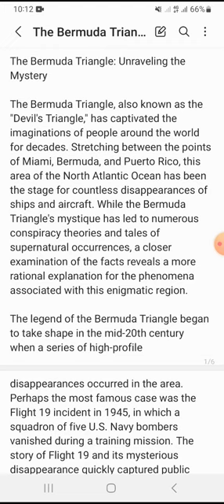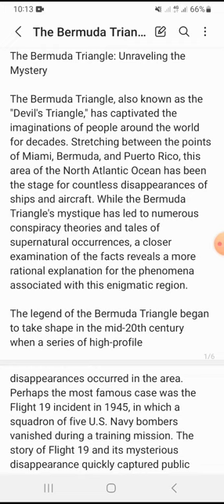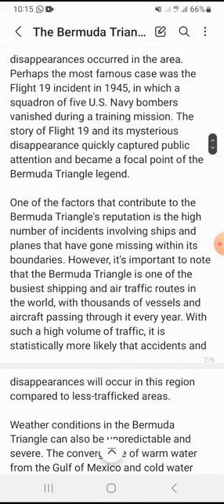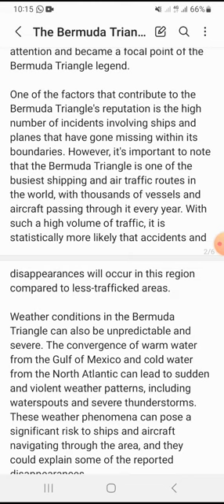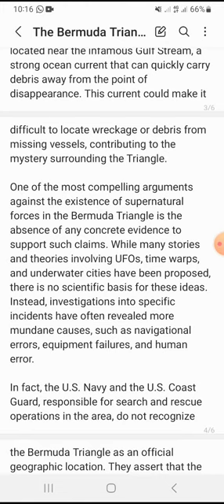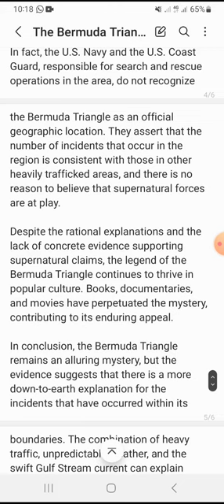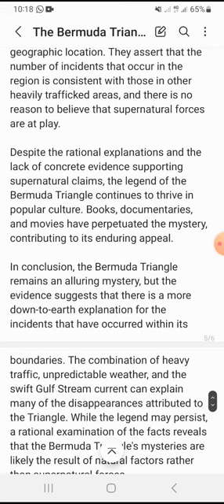The Bermuda Triangle | The Bermuda Triangle Details in this videos